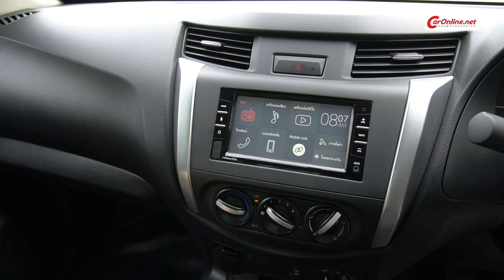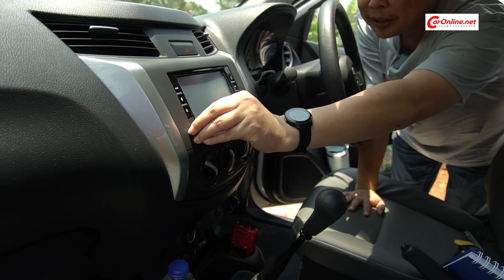Nissan Navara King Cab หัวเดี่ยวตอนเดียวบรรทุกจุใจ